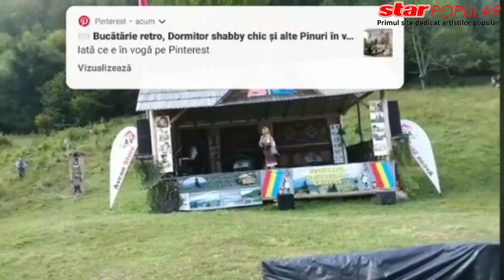Reactia uluitoare a Sofiei Vicoveanca dupa ce a tipat la un grup de dansatori! Artista a rabufnit